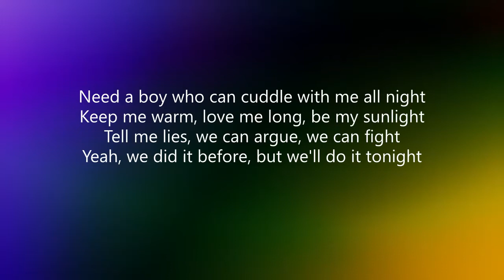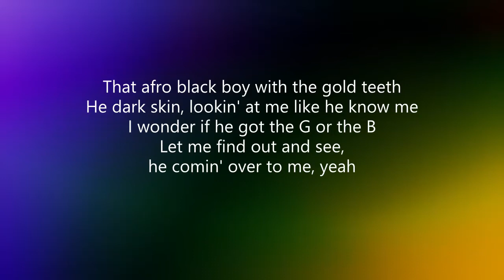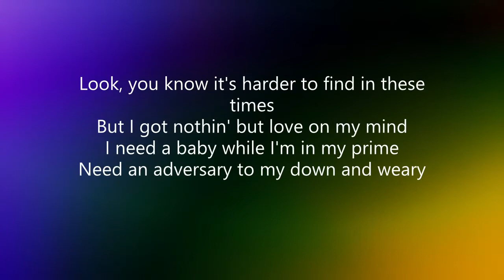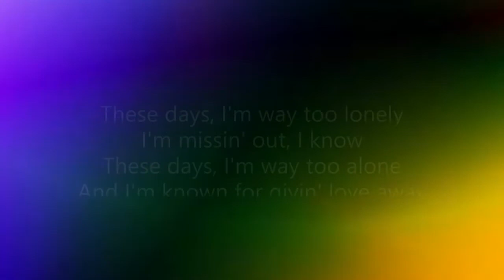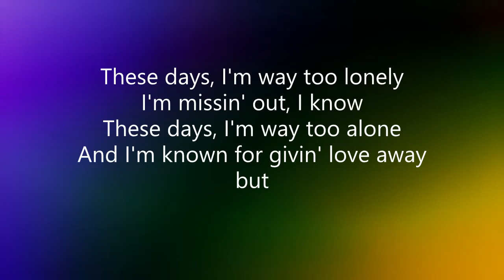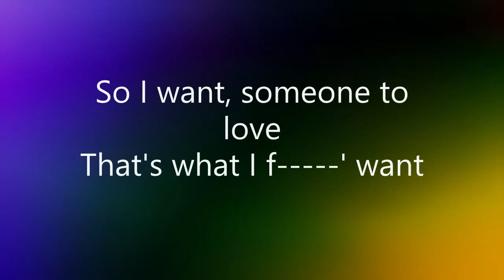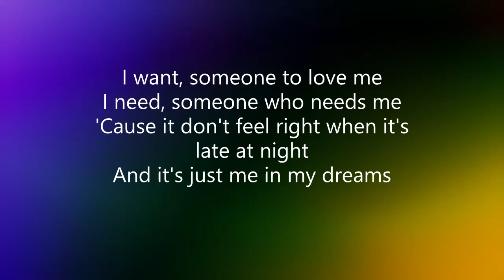Lil Nas X - THATS WHAT I WANT (Clean) (Lyrics)